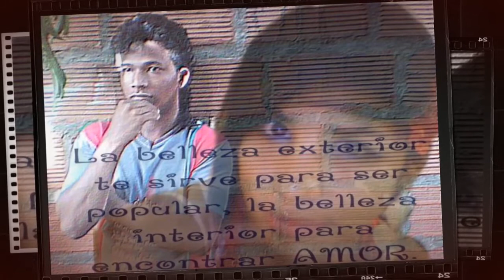juego de niños golpe a golpe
esto es un juego de niños.. 1,2,3